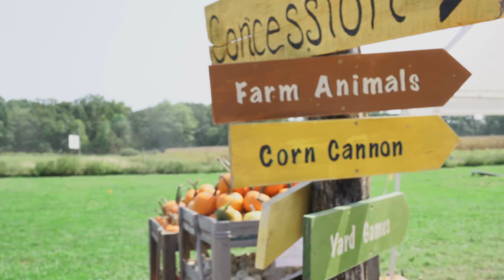Hickory Ridge Orchard - Family Trip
Hickory Ridge Orchard is a great place to take the family for a short little day-trip. The kids will have a blast and you'll love getting out of the city and resetting with some fresh country air.

With tons of festivities and lots of acreage to explore, it'll be fun for the whole family.

We took our friends and family out and had a blast! It was a fun-filled day of activities - corn maze, corn launcher, tractor ride, pumpkin picking, fish feeding, and lots more. We enjoyed the time outside and had some awesomely yummy treats.

00:00 - Intro B-ROLL
00:17 - Character Introduction
00:44 - Train Ride
00:53 - Corn Cannon
01:00 - Corn Maze
01:47 - Pumpkin Picking
02:03 - Pumpkin Washing
02:34 - Hay Ride

FEATURED IN THIS VIDEO:
Nothing Fancy...

CAMERA
Sony A7R III
Sony A7S III
Sony FE 24mm F1.4 G Master
Sony FE 85mm F1.4 G Master
8Sinn Cage

LIGHTING
Aputure 300d II
Aputure 3 Light LED Kit
Aputure MC RGBWW Mini Light x3
Fairy Lights

AUDIO
Rode VideoMic Pro
Rode NT1-A
Audio-Technica ATH-R70x
Audio-Technica ATH-M50x
Apple AirPods

GEAR & ACCESSORIES
Chrome Niko F-Stop Pack
Sandisk Extreme PRO 128 GB UHSII
Sandisk Extreme PRO 128 GB UHSI

SOFTWARE, MUSIC, & STOCK FOOTAGE
Adobe Creative Cloud Suite

CUSTOM PC
AMD Ryzen 9 3950X
Asus ROG Crosshair VIII Hero
Corsair Vengeance RGB Pro 64 GB
Corsair iCUE H150i
Corsair ML120 PRO Fans (x9 total)
Samsung 970 Evo Plus 1 TB
Samsung 970 Evo Plus 2 TB
PNY Quadro RTX 4000
Lian Li O11 Dynamic
Corsair RMx 1000
CyberPower CP1500AVRLCD

HELPFUL RESOURCES FOR MY PEEPS!